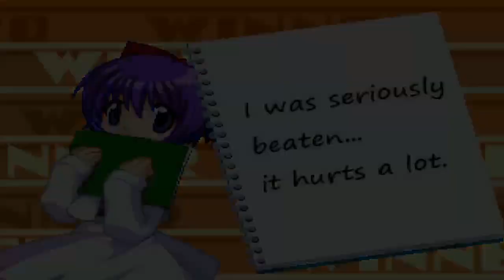NICK54222 MUGEN: Mio Kouzuki (me) VS KOF Sailor Chibi Moon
So I've heard about a KOF Sailor Chibi Moon recently, and that sort of inspired me to take on the KOF Sailor Moon again. But now, it's time to take on this KOF-styled Sailor Chibi Moon.

However, I honestly thought its AI on its own wasn't enough, so I'm facing LJH's AI patch in this battle. The AI Patch made this Sailor Scout more relentless with her combos and such. Some of her supers were hard to dodge, and her projectiles could be dangerous if you don't block them. And worse, she could cause a deadly chain thanks to moves that stun you!

However, Mio Kouzuki was very helpful in this battle. Of course, I used the ranged attacks just because. But at the time, I didn't know about some of the other capabilities Mio's close-ranged could have. Specifically, the inputs for some moves. I could learn to alternate between strategies in battle. Still, I guess zoning moves are my bread and butter...

Regardless, I hope you enjoy this video.

Characters used:

Mio Kouzuki (Nep Heart)
KOF Sailor Chibi Moon/Mini Moon (Ryoga, LJH AI Patch)

Stage: Eternal Fighter ZERO - Gymnasium (Mio's Stage)